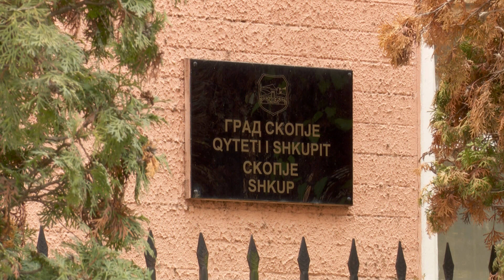Ministria e Arsimit nuk ka paguar transportin falas për studentët tashmë 2 vite me radhë